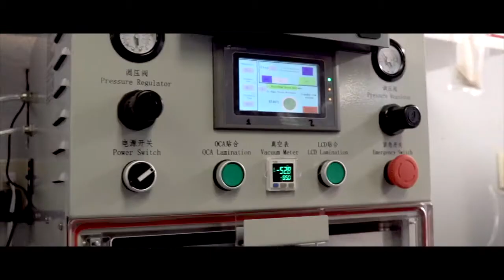➖🎥PART 1Interview with Mr Phone Doctor➖